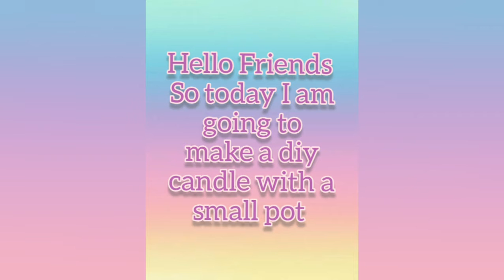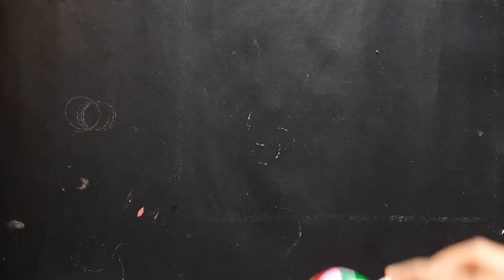DIY CANDLE POT CANDLE 🕯#3|Be Creative With Tanya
Hello friends 😄

Today i m going to make  a DIY Candle with a small pot part 3

HAPPY DIWALI TO ALL OF YOU IN ADVANCE

My other Video's links are 👇

Bookpage holder useful for students 🔖

Rainbow painting on bottle 😃🎨

Dot painting on black canvas ⚪⚫🟣🔵🟡⬛

Mandala art on paper

SAY NO TO CRACKERS